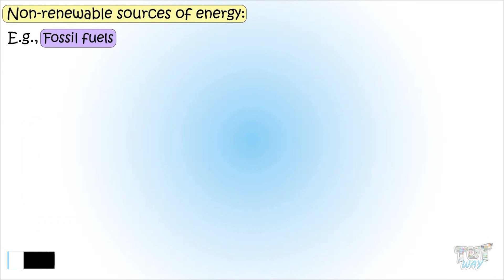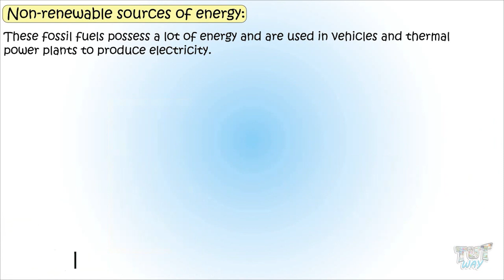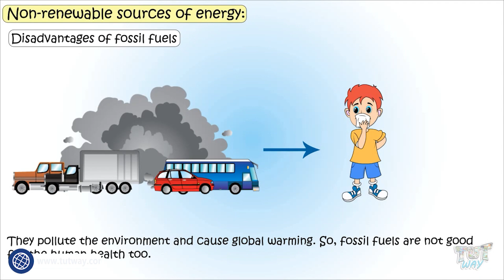Non Renewable Sources of Energy | Fossil Fuels | Science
This educational video explains about Non Renewable Sources of Energy. This will help them a lot in their daily routine.
Energy
Sources of energy
Non Renewable Sources of Energy
Examples of non renewable sources of energy